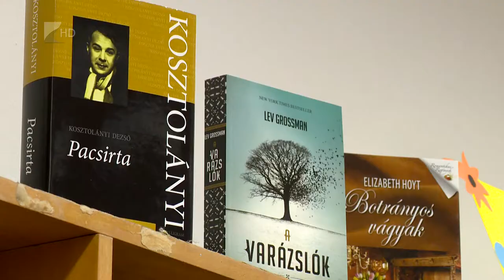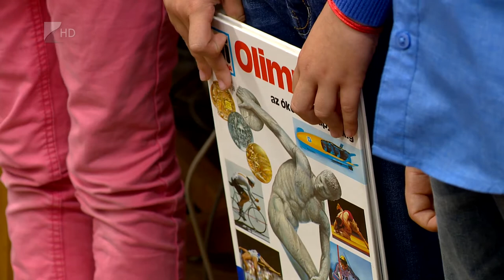Könyvtári napok - Kölcsey Tv